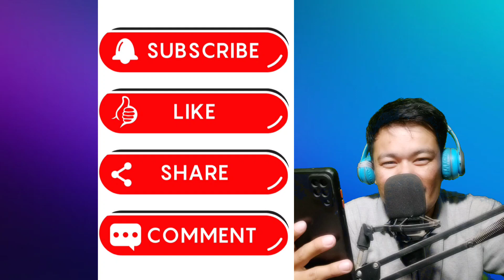आन्टी हरुको आगो बाल्ने उत्ताउलो चटक 🤣 । nepali funny short l nepali viral girls l Nepal